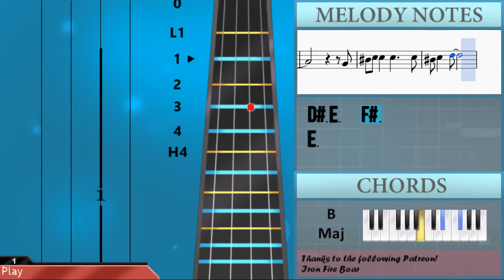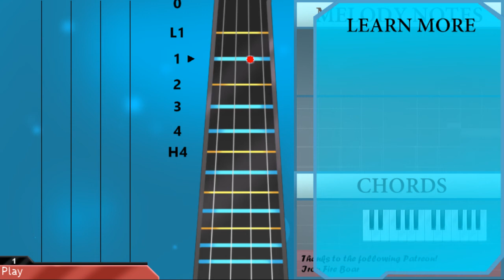How to play Love Story by Taylor Swift on Cello (Tutorial)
The easiest way to learn how to play Love Story by Taylor Swift on the cello. It's a cello tutorial for Love Story by Taylor Swift.

EasyCelloLesson teaches you to play the your favorite instrument, through and simple animation so that you too can learn how to play Love Story by Taylor Swift on the cello easily. A cello tutorial with visual animation graphic.

This channel teaches cello. Here are the channels with other instruments:
Guitar, Ukulele of the tutorial
C#3 D3   D3     D3 D3
C#3 D3   E3   D3
C#3 D3   E3   D3 C#3 D3
B2
D3 D3 D3 D3 C#3 C#3
A2 A2 B2
C#3 D3   E3   D3   D3
B2
D3 C#3 C#3 A2
B2
A2
C#3 D3 D3 D3 D3   D3 D3
C#3 D3   E3   D3 D3 D3
D3 D3 E3   D3 D3 D3 D3
A3 G3   F#3   E3 F#3 E3
F#3 F#3 F#3 F#3 F#3   D3
E3 E3 E3 E3   D3   G3
F#3
G3 F#3   E3
D3 D3 G3   F#3   E3
D3 E3 E3 D3 F#3 D3 E3
D3   E3   F#3   E3
D3   E3 D3 F#3   E3
D3 D3 E3   F#3 E3 F#3
F#3 E3 F#3   F#3   D3
A2
C#3 C#3 D3 E3   D3
C#3 C#3 D3 E3   D3 C#3 D3
B2
A2 D3 D3 D3 C#3 C#3 A2
A2 A2 B2
F#3   F#3   F#3 E3 D3
C#3 D3 D3 D3 D3 D3 D3 D3
F#3
G3 F#3   E3   D3
D3 E3 E3 D3 F#3 D3 E3 E3
D3 E3 E3 D3 F#3   E3
F#3 E3 F#3 E3 F#3   D3
D3 E3 D3 F#3 F#3 E3
D3 E3 D3 A3   E3
F#3 E3
F#3
F#3 D3 C#3
C#3     D3
B2 D3 D3 E3
F#3 F#3 F#3 F#3 F#3 G3 F#3 E3
A2 F#3 D3 C#3 C#3
E3         D3
D3 D3
F#3 F#3 F#3 F#3 A3   F#3   E3
E3   D3 E3 D3
D3   E3 D3 F#3   E3 D3
E3 E3 A3   G#3   F#3
E3 F#3 F#3 E3 G#3 E3 F#3
E3   F#3 E3 G#3   F#3
B3   G#3 F#3 F#3 E3 E3 E3
E3 E3 F#3 E3 G#3   F#3
E3 E3 F#3   G#3 F#3 G#3
G#3 F#3 G#3   G#3 F#3 E3
E3
G#3 F#3
G#3
G#3 F#3
C#3
B2
D#3 E3 E3   E3     E3
D#3 E3   F#3
E3